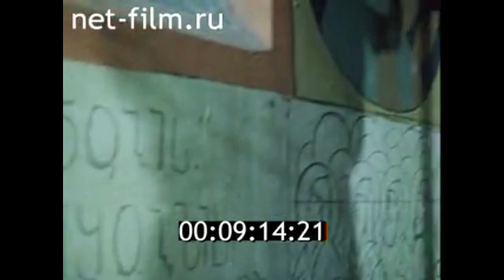1982г. Тбилиси, Батуми, Мцхета. православные храмы.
Свобода совести. 1982г. ЦСДФ.